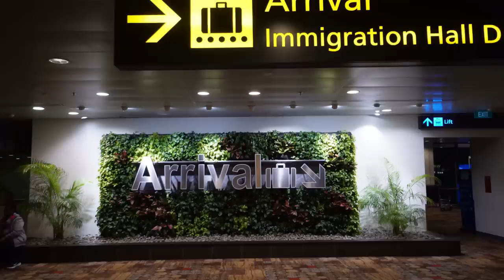Shocking first impressions of Singapore! Arriving in Singapore for the first time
Today we are traveling to Singapore from the Philippines! Although we are sad to be leaving Philippines, we are so excited to share our first impressions of Singapore with you! We have always been interested in visiting this ultra-modern city-state because we have heard so many things about visiting Singapore. Our travel day to Singapore begins in Cebu, Philippines, and is a quick single flight directly to Changi Airport. Singapore's airport is considered the best in the world by many people and organizations, and we are finally getting to see it for ourselves! After a quick stop to get sim cards and exchange money, we had the chance to finally see the famous Jewel at Changi airport which was a small-bucket list items for us.

Our first impressions of Singapore started off more positive than we could have possibly hoped! After some good luck boarding the train from the airport, we were quickly mesmerized by the diversity of the people in Singapore, as well as how ultra-modern it is! And the feeling of safety! Singapore is one of the safest countries in the world, and we could feel that as soon as we disembarked from the train and arrived into downtown Singapore, even though it was midnight!

We were lucky to be traveling to Singapore from the Philippines because the route is very simple and is traveled by many people every day.
Singapore is a great vacation spot, and we have learned that many Filipinos travel to Singapore for holidays. Even though the flight isn't long, the experience is very different! Our first impressions of Singapore were more positive than we could have hoped. I think the only trouble we will have while we are here is the price of being here! Singapore is not a budget-friendly destination, often being referred to as the most expensive country in the world, and we can't wait to see if the price tag is worth it during out visit to Singapore.

== Chapters ==
0:00 Three months of adventures were amazing!
1:34 We messed up
2:35 More Filipino?
5:25 Changi airport - the best in the world?!
6:50 A sneaky trick for Singapore SIMs
7:59 Finally seeing the jewel!
9:51 The best luck in Singapore!
12:10 The fanciest first meal in Singapore